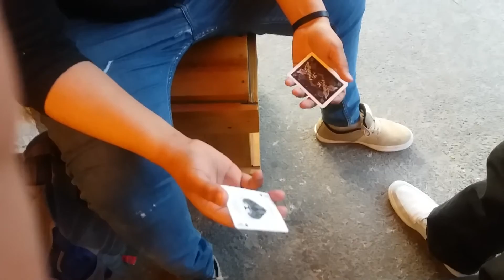Saturday Jam - Pedro Herrera | Cartomagia y Magia de Cerca.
Esta semana subiremos videos de lo vivido en el primer Saturday Jam. El primero en aparecer es Pedro Herrera, esperemos les guste.